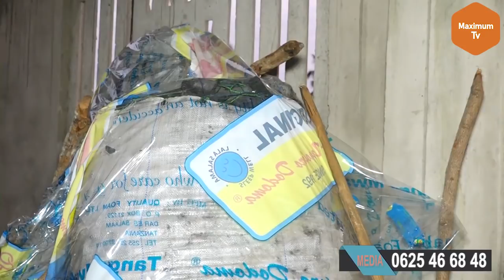TUMAINI AJIFUNGUA MTOTO WA KIUME |AOMBA MSAMAHA KWA ZAHIR KWA HAYA ALIYEMSINGIZIA